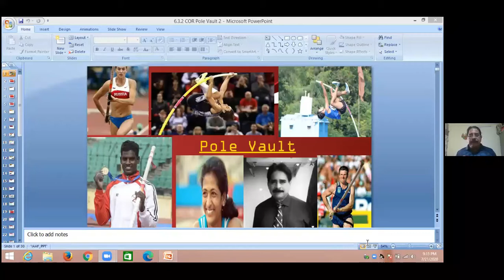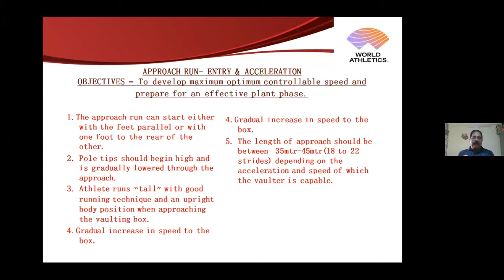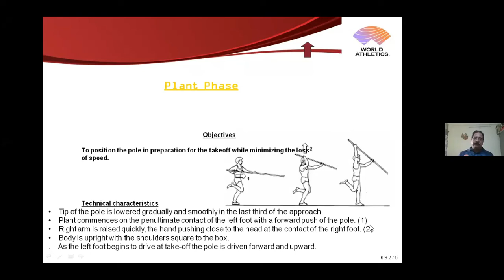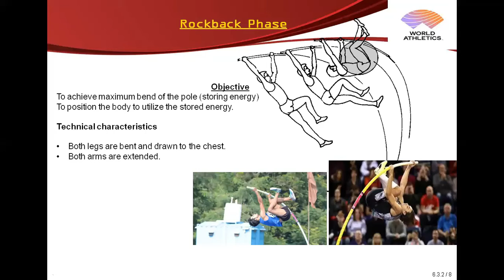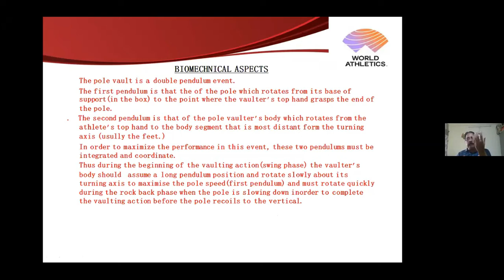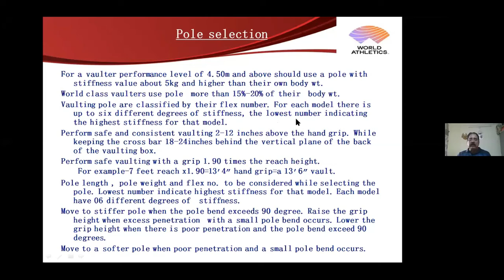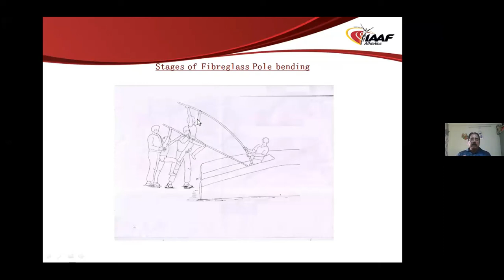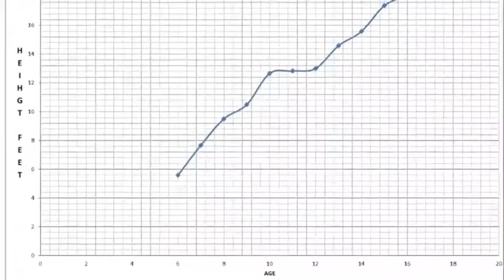Pole Vault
KHELO INDIA e-PATHSHALA
ONLINE ATHLETE COACHING AND EDUCATION PROGRAMME
FOR INTERMEDIATE LEVEL IN ATHLETIC
Topic: Pole Vault
Coach: Shri. Sanjay Garnaik, Former SAI & , National Chief Coach(Junior), World Athletics Lecturer